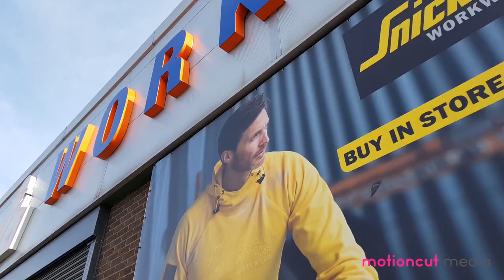Bodyguard Workwear Advert Featuring USKA's Neil Kelly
USKA Chief Instructor Neil Kelly recently featured in an advert for Bodyguard Workwear in Birmingham to wear test a pair of their high visibility lightweight cargo trousers to see how they would stand up to the rigours of a Martial Arts training session.
To Bodyguard's delight it showed how flexible, durable, lightweight, breathable and strong the trousers were with Neil even going as far to say that Bodyguard should think about making Martial Arts clothing in the future.